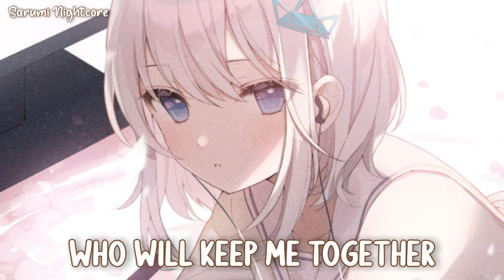Nightcore - Only One I Need (Lyrics) (William Black ft. HALIENE & Thomas Laurent)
William Black ft. HALIENE & Thomas Laurent - Only One I Need

I couldn’t live without you
But every day I wake up still alive
Always thinking ‘bout you
‘Til I realized you never cross my mind

And I won’t get back all the days
But my heart can rearrange
I could never hate you
You helped me find
Myself and I

Who will keep me together
If I can’t hold on myself
I found some one who loves me better
Guess I never needed your help
‘Cause it’s too late tonight
For my tears to have the last line
I’m finally seeing it clearer
‘Cause I’m the only one I need tonight

Guess I always wanted
Somebody to want me all the time
But the reality I’m facing
Is the only love I really need is mine